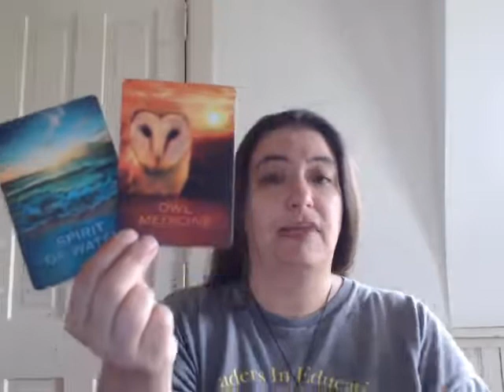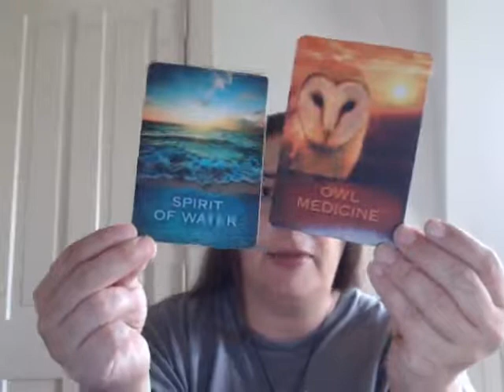Ask Allie: The Upside of Negative Thinking!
Did you know that thinking negative thoughts has an upside?

Me neither!

Watch to find out what it is :)

Ask Allie Podcast: Spiritual Shifting Advice in 30 Min or Less!
Longest running spiritual podcast on iTunes. Helping others since 2005.

(Work With Me) for a personal reading
or energy healing/work/balancing.

**Show Format**
* Introduction
* Updates
* Oracle Card Overview of the Week August 28 to September 2, 2017
* Topic:  The upside of negative thinking!
* Closing remarks

Let’s Connect:
Instagram (soulterrific)
Twitter (allietheiss)
Pinterest (theissallie)